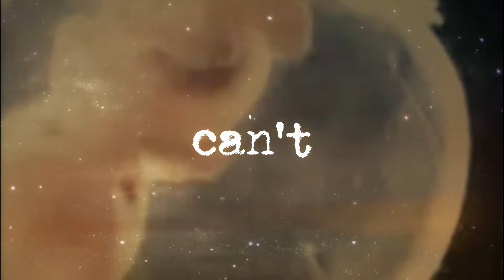wake up everybody wake up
Recorded live at St Alban's church on a cold night in February,  the first time I'd ever played through it.

God
why can't you make this
a better world
for my boys, for my girls
god why do we have to live in a lie
is it so we'll try

as we wane and waste away
with jobs to live and bills to pay

If God is you
and God is me
then why can't we
why can't we
wake up
everybody
wake up